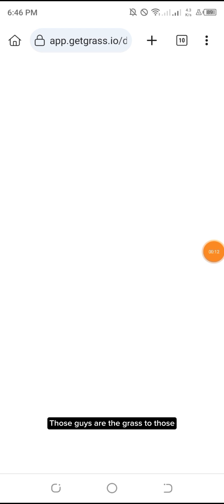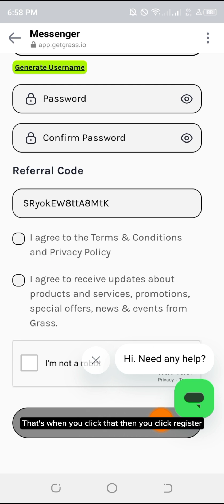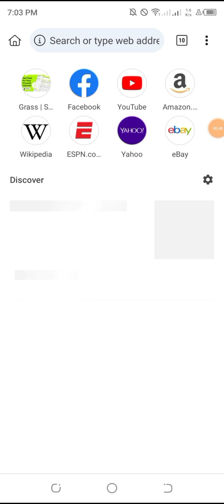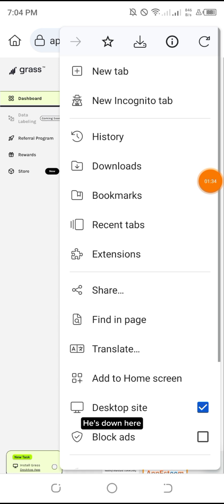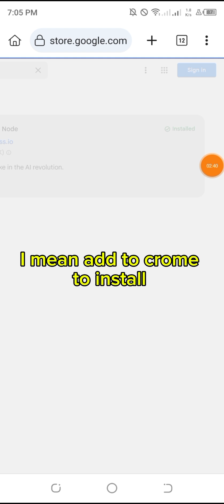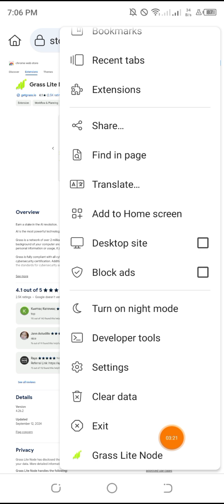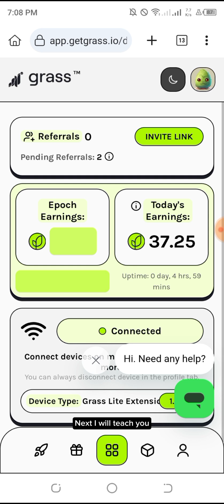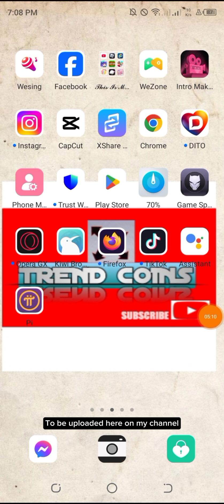how to create account in grass nodes mining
Here's the link to register to create your account in Grass node